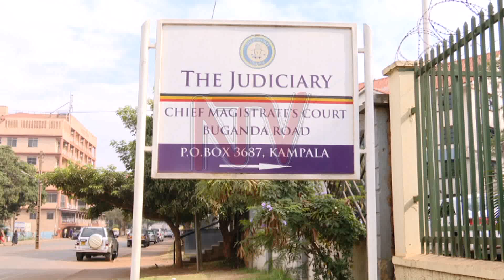Besigye's bail extended, Mukaku fails to appear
The Buganda Road Magistrates' Court has adjourned the case of incitement to violence against the RTD Col. Dr Kiiza Besigye and Samuel Walter Lubega Mukaku to the 2nd of September 2022 to allow the Prosecution to disclose evidence it intends to use against the accused persons and their lawyers. The Grade One Magistrate Asuman Muhumuza made the decision following a request from Prosecutor Ivan Kyazze, who also applied for a Criminal summons to be issued against Samuel Lubega Mukaku who didn't show up in Court.